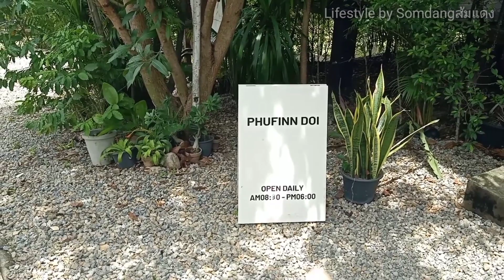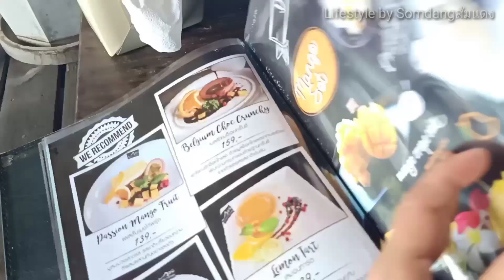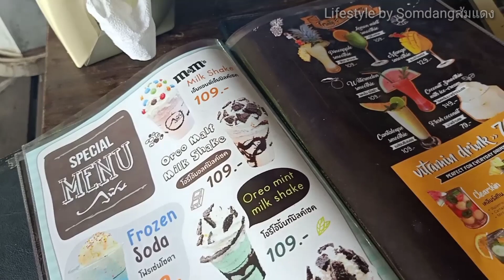ภูฟินดอย(Phufinn Doi)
มาฟินกับการจิบกาแฟนั่งมองวิวสวยกับ
ภูฟินดอย "Phufinn Doi"ภูหินมีสามสาขาสาขานี้เป็นสาขาแรก เดี๋ยวเราจะพาไปให้ครบทุกสาขา